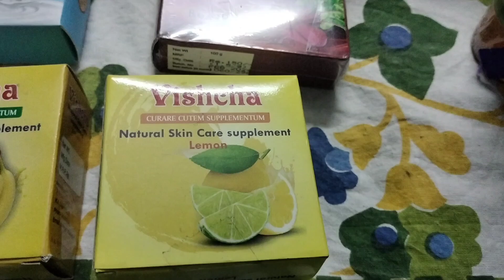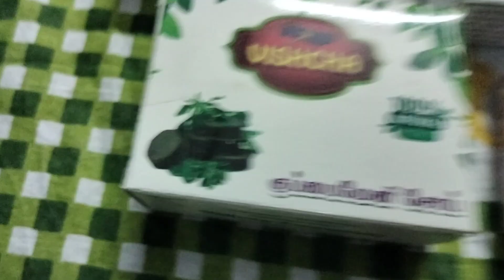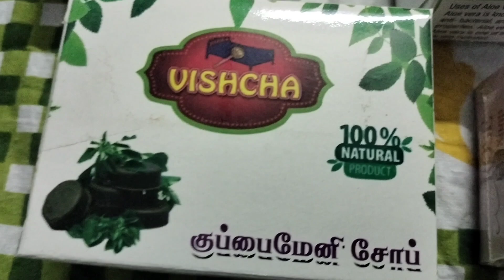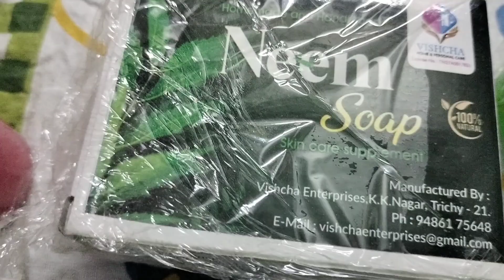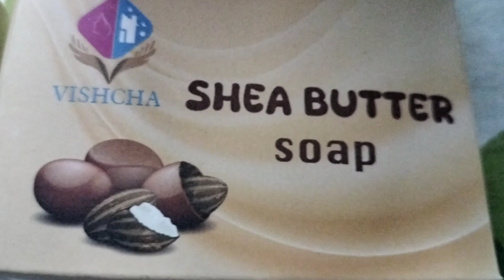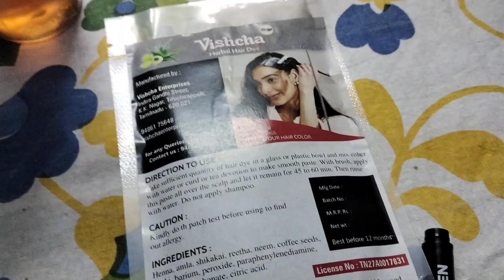Digital santhai. Vishcha natural personal care products and home needed cleaning products.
This video showcase our products to the customers through digital santhai.

Peoples from anywhere could see our products and buy from online.

we have the following products

Herbal soaps

Kuppaimeni soap

Rose soap

Charcoal soap

Shea butter soap

Goat milk soap

Red wine soap

Lemon soap

Banana soap

Vettiver soap

Neem soap

Thulasi soap

list of shampoos

Bhringraj and hibiscus shampoo

Hibiscus and amla shampoo

Onion shampoo

Neem and lemon shampoo

Shikkakai shampoo

Aloe vera shampoo

other products

Hair serum

Hair dye

Hair oil

Hair removing powder

Any soaps and shampoo needed by the customers will be prepared on order